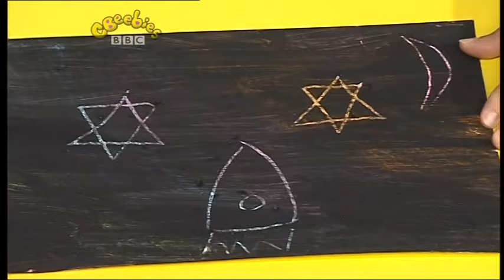Lunar Jim - The Floating Fruit (2005, UK dub)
Credit and thanks to @childhoodncstalgia for finding this.

I had to cut out the Louie promo as YouTube misidentified it as a 3rd and Bird episode.